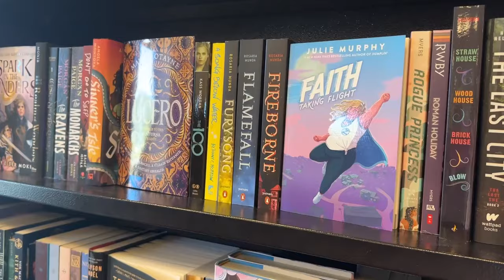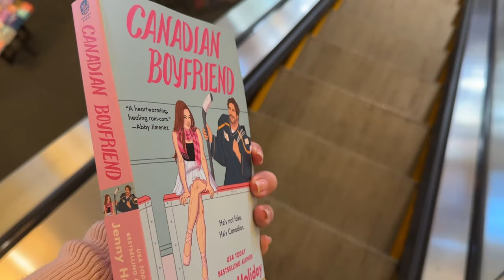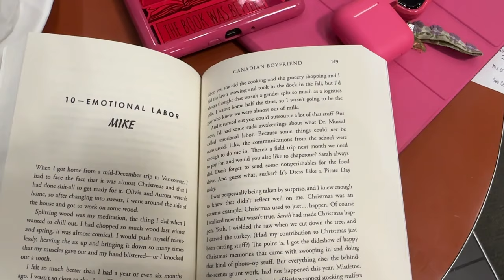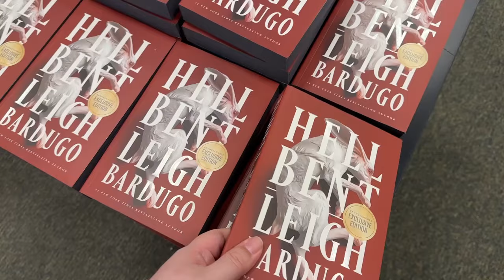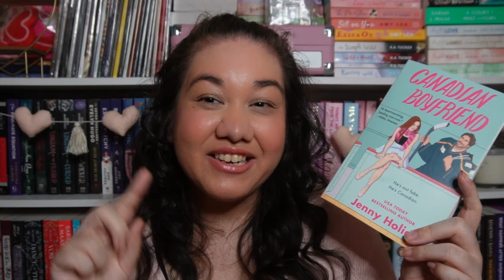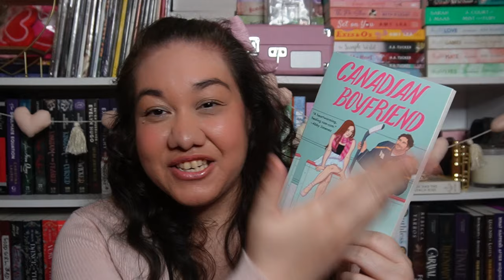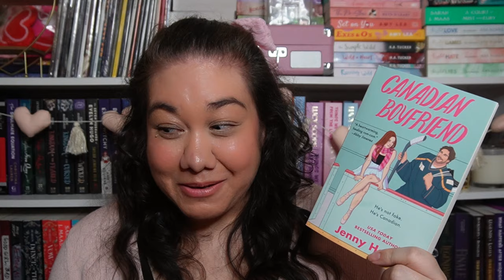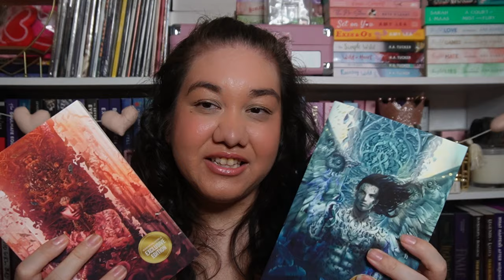Cozy Bookstore Vlog // Spend The Day With Me at Barnes & Noble + Huge Book Haul | fashionxfairytale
Hi Everyone! Welcome to my first bookstore vlog of the year. I went out since my apartment was getting renovated so I took myself on a book date and the bookstore and cafe. It was so fun and I went on a no budget book shopping spree. I share all the books I picked up and a review of my day. Enjoy!

♡ Products Mentioned ♡
Canadian Boyfriend
The Assassin's Blade
Queen of Shadows
House of Earth and Blood (Crescent City)
House of Sky and Breath (Crescent City)
Ninth House
Hell Bent
Magnolia Parks
Daisy Haites

Bow: Urban Outfitters

♡ Video Specs ♡
Shot on: Sony ZV-E10

♫ MUSIC ♫

xo Jackie